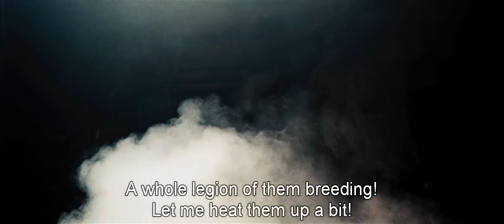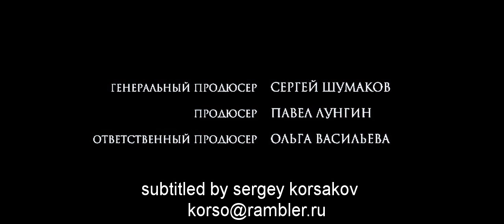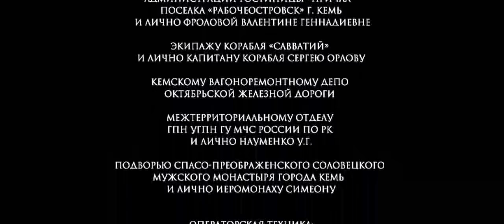The Island (Russian movie with English subtitles)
"The Island" is a 2006 Russian biographical film about a 20th century Eastern Orthodox monk. Pyotr Mamonov, who plays the lead character, formerly a rock musician in the USSR, converted to Eastern Orthodoxy in the 1990s and lives now in an isolated village. Film director Pavel Lungin said about him that "to a large extent, he played himself." Mamonov was first very hesitant to play in the film, but then was urged by his confessor to play the character. After the filming, one of the movie crew staff decided to stay on the island and live there as a hermit.